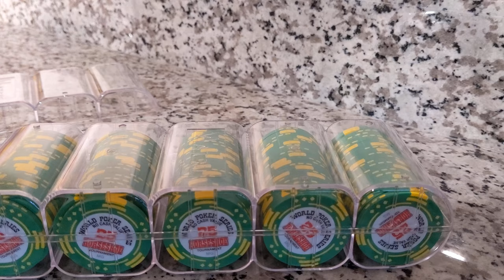Matsui Poker Chip Rack Sound Test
Slight rattle, but mainly for storage.

Fits 39mm and 43mm chips.